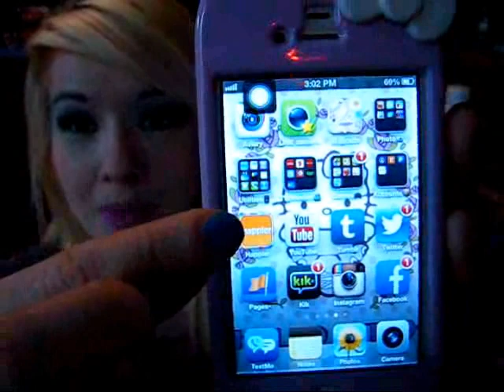April Favorites! 2013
Pinkie Pie Shirt: